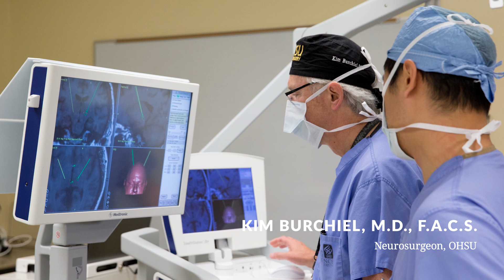Deep Brain Stimulation at OHSU: Colin’s Story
Colin took Parkinson’s disease treatment into his own hands. When Colin was 48 years old he wondered if he was a candidate for treatment of his Parkinson’s disease with deep brain stimulation (DBS), a surgical procedure where a fine wire is implanted in the brain and electrical impulses change brain activity in a controlled manner. Most of the time this procedure is done while the patient is awake, but Colin was nervous about receiving a brain implant while awake. When Colin found out that Dr. Kim Burchiel had invented a way to implant the DBS wire while the patient is asleep Colin asked his doctor if he was a candidate for asleep DBS at Oregon Health and Sciences University. After receiving the implant DBS has greatly improved the quality of Colin’s life.